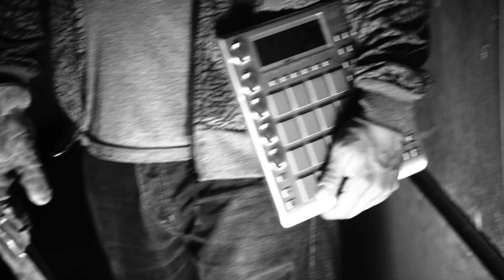Skribbal - To Die For (featuring Joel Conner) Produced by Chop Lui